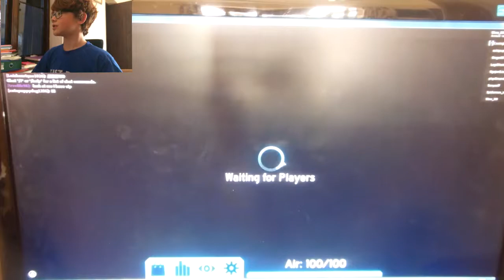FLOOD ESCAPE 2 - Noob Start - Master Wolf Gaming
I am level 37 on Roblox Flood Escape 2, I have been playing since October last year but I haven't really got far so yeah I am only Flood Escape 2. Also I am joined by Minecraft Monster who is not good at Flood Escape 2:(